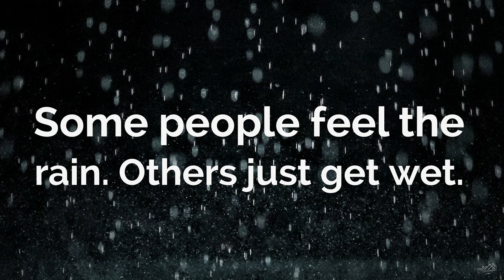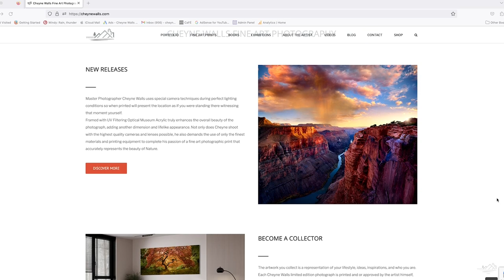Yosemite National Park - Mystical Valley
Artist Talk : Master Photographer Cheyne Walls talks about his amazing experience in Yosemite National Park while capturing his award-winning art piece Mystical Valley. Yosemite Valley is photographed so often, Master Photographer Cheyne Walls used an approaching storm to capture a unique image of Yosemite Valley. Captured with his ALPA 12tc medium format camera.